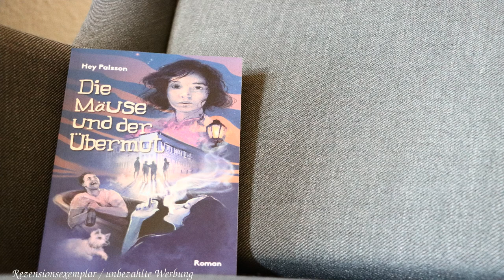[Buchbesprechung] "Die Mäuse und der Übermut" von Hey Palsson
In dieser Buchbesprechung möchte ich euch das Buch "Die Mäuse und der Übermut"* von Hey Palsson vorstellen. Habt ihr das Buch schon gelesen? Wie ist eure Meinung zum Buch? Ich würde mich darüber freuen, wenn wir uns in den Kommentaren dazu austauschen würden.

Erwähnte Bücher

"Die Mäuse und der Übermut" von Hey PalssonDas Buch findest Du

Erwähnte Videos

Enthaltene Musik